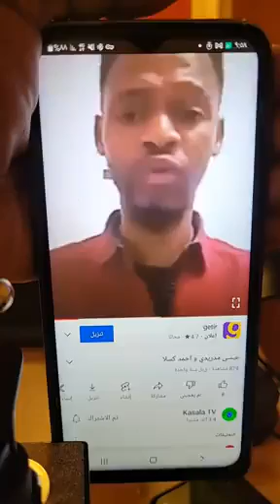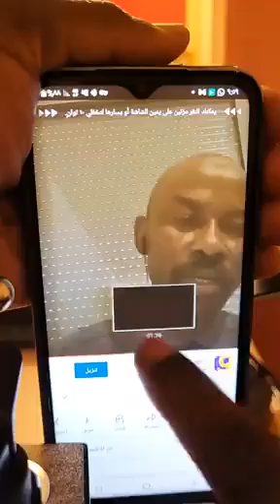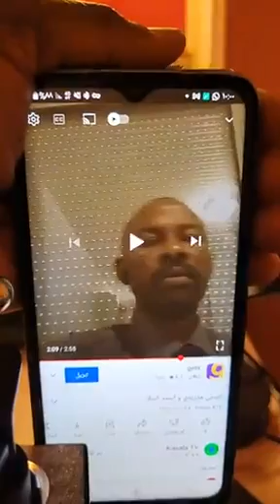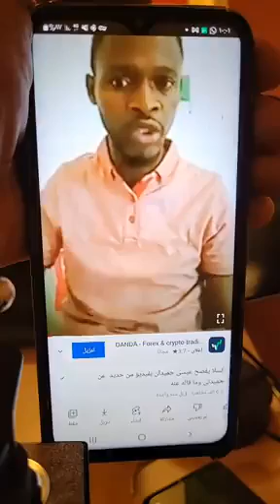احمد كسلا يفضح عيسى مدريدى بفديوهات وهو يدافع عن حميدتى فى لايف نااارى